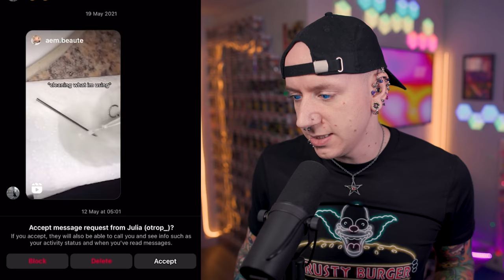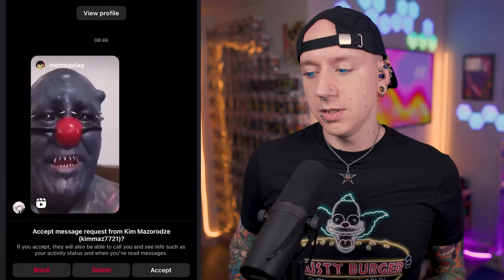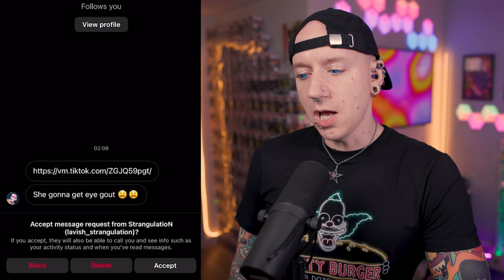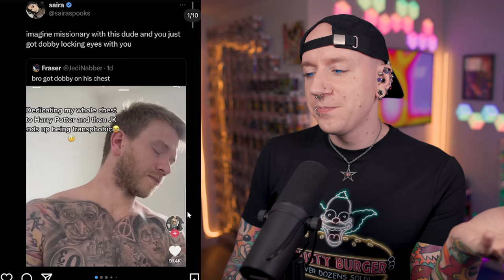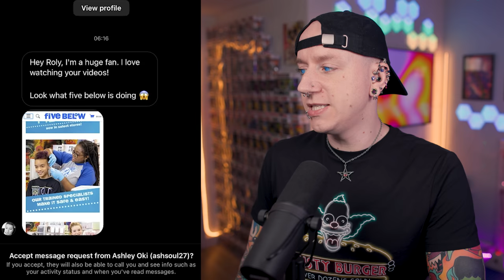WORST Tongue Piercing Infection Ever | Reacting To Instagram DMs 48 | Roly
WORST Tongue Piercing Infection Ever! From Lulu's body piercing sandals, industrial piercings on the wrong ear, forced piercings on people way too young & strange tattoos no one should get to piercing play designs, anti eyebrow surface piercing fails, shoulder blade piercings rejecting, home tattoo gun fails and the WORST tongue piercing infection I have ever seen! I react to more Instagram DMs.